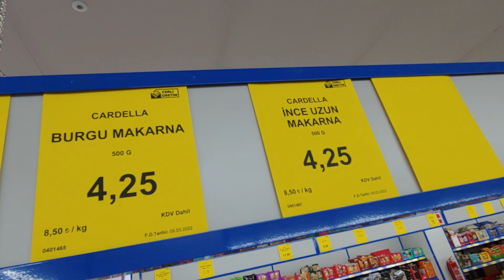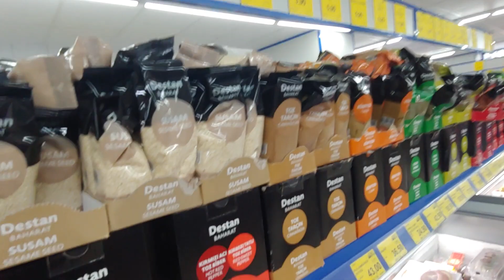Alanya - Haben wir leere Regale? Nein! wir leben ja nicht im Dummdödel Land